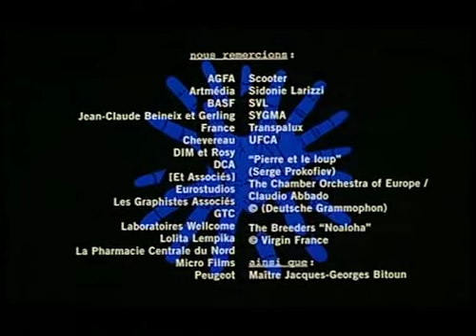Le poisson rouge - cedric klapisch